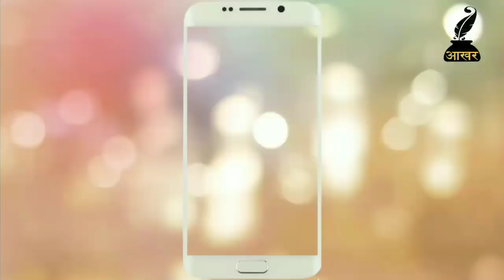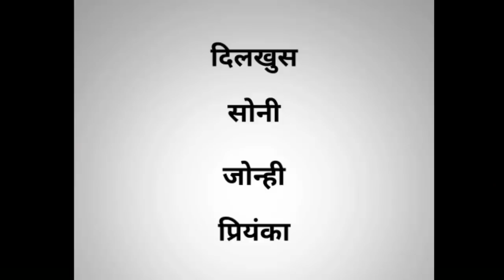Folk Song - 2018 | विवाह के गीत | गांव के माड़ो के गीत | Marriage Song | Vivah Geet | Mado Geet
पारम्परिक गीत : माड़ो के गीत
गायिका ( कोरस ) : जोन्ही , सोनी , दिलखुश , प्रियंका
गांव / जिला : नगरपुरा , बक्सर
रिकार्डिंग आ निर्देशन : अमीषा त्रिपाठी
बिडीयो संयोजन : अभिषेक शेखर

भोजपुरी क्षेत्र में विवाह में जहाँ वर पक्ष के घर के ओर "  हरीस "  के शुभ कार्य में प्रयोग होला ओजुगे दुल्हन पक्ष के ओर हरीस के साथ साथ " माड़ो "  बनेला ।  माड़ो के मण्डप  के लेखा बुझल जा सकेला , बाकिर इ मण्डप से कहीं बहुत अलग , बांस आ पलान के रुप में एगो अदभुत संस्कृति के बहुत बड़ पहचान ह ।  माड़ो छवाला , बांस गड़ाला , ओकर दूरी , छावे में बाता के संख्या आ फेरु ओकर साजो सज्जा ।

ओहि माड़ो में विवाह के मय रस्म होला । आखर परिवार ले के आइल बा माड़ो के गीत , गांव से एकदम गंवई माड़ो के गीत .।